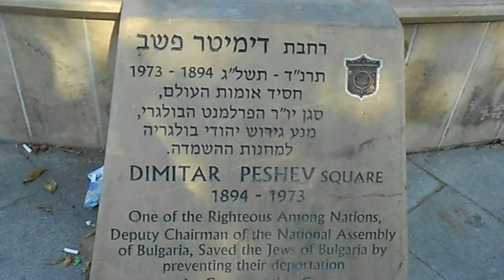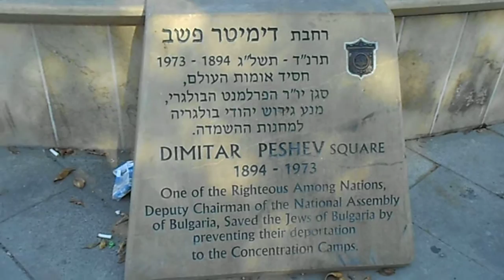DIMITAR PESHEV SQUARE JAFFA ISRAEL. 29.10.12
DIMITAR PESHEV SQUARE , HATEKUMA ST.
ONE OF THE RIGHTEOUS AMONG NATIONS
DEPUTY CHAIRMAN OF THE NATIONAL ASSEMBLY OF BULGARIA,
SAVED THE JEUS OF BULGARIA BY PREVENTING THEIR
DEPORTATION TO THE CONCENTRATION CAMPS
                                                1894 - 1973